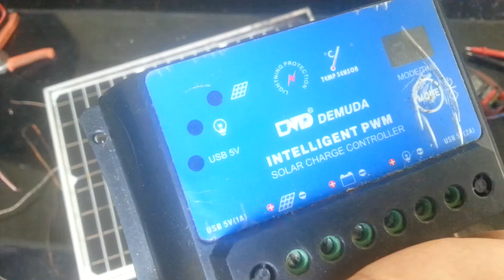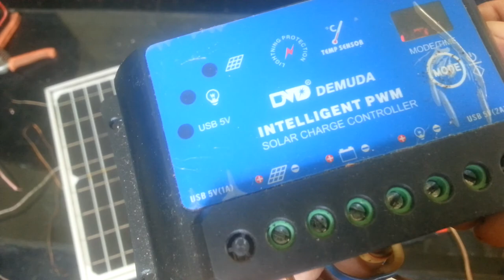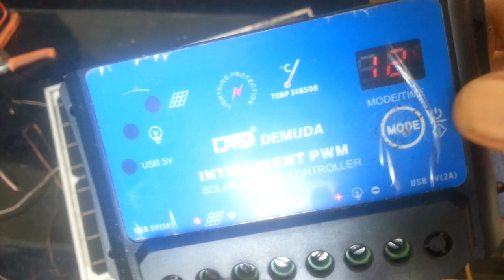solar installation / solar/ How To Make Solar Panel at Home | නිවසේදී සූර්ය පැනලයක් සාදා ගන්නා ආකාරය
Solar panels for home - The first renovation done 5 years after the home was installed. My experience with installation and power generation, and how it happens.